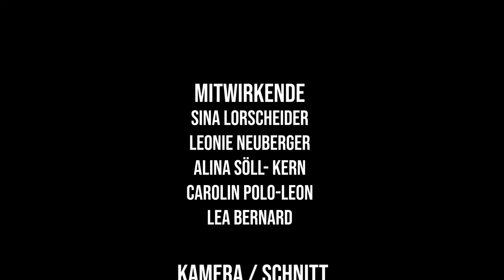Alltagsvergleich - Wie nachhaltig sind wir eigentlich?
Der Alltagsvergleich zwischen einer sehr nachhaltigen und einer sehr verschwenderischen Person, soll dem Zuschauer ein Bewusstsein für das Thema Nachhaltigkeit, in Form von verschiedenen Alltagssituationen, welcher jeder in seinem Leben wiederfinden kann, schaffen.
Mit Hilfe der Animation der Weltkugeln wird gezeigt wie sich der ökologische Fußabdruck im Laufe des Videos jeweils verändert.

Quellen:
Sounds:
Gong_Pause_1x.mp3: von Hansl
Dem Sound wurde ein Effekt zum Ausblenden beigefügt.